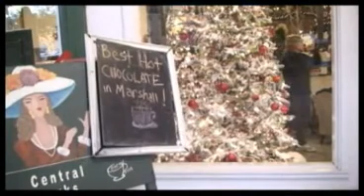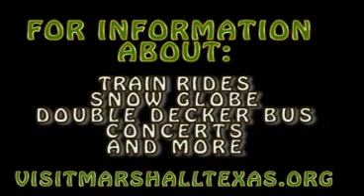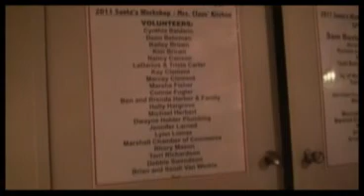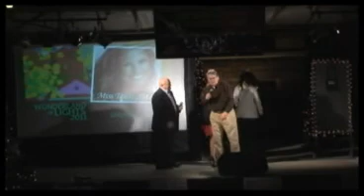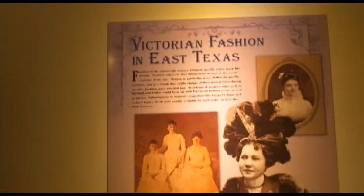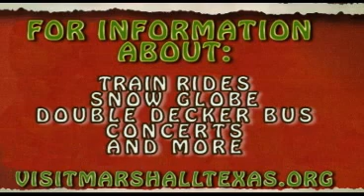WONDERLAND VISITORS UPDATE.flv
This video was made to play in the Wonderland of Lights Visitor Center. It has highlights of attractions and events for the 25th Anniversary Celebration of the Wonderland of Lights in Marshall Texas.